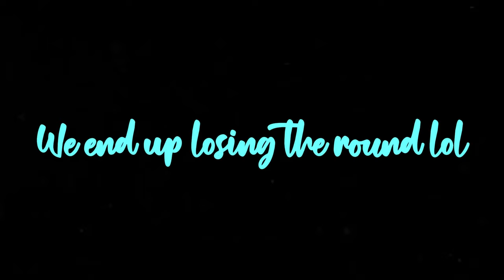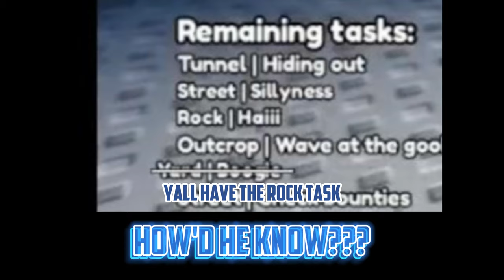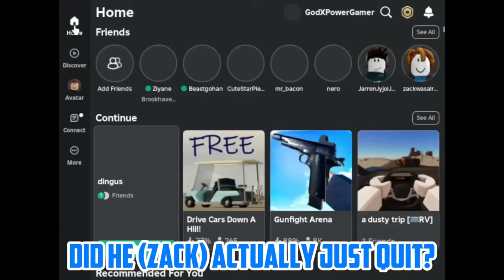The Wildest Among Us EVER!!! (Roblox dingus)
Yo, Mango Juice!
- Get the FA-
Quote from Zack

Recording Date: 17/5/2024
Video Draft Date: 20/5/2024
Video Published Date: 29/7/2024